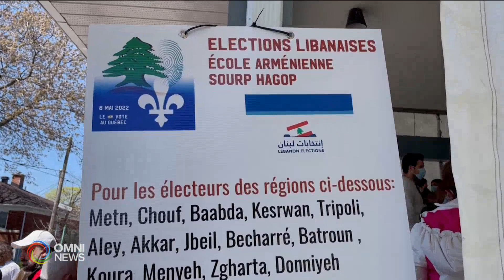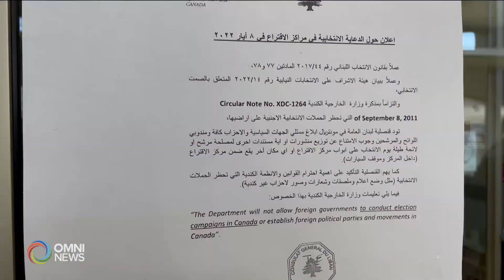Lebanese diaspora in Montreal vote in Lebanese elections | OMNI News Arabic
الالاف من المغتربين اللبنانيين في مونتريال يدلون بأصواتهم من أجل لبنان أفضل
تقرير فرح مصطفى